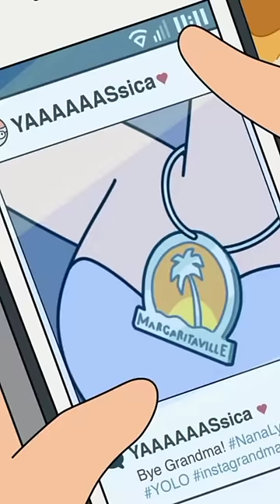Rick Spends time with the family | Rick and Morty